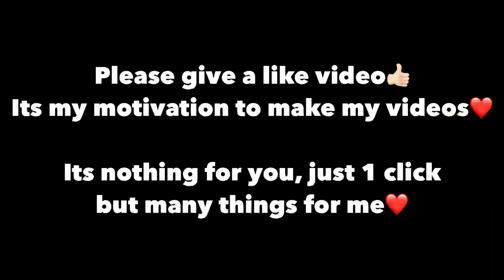😱NEW M24 is so OP!! | BEST SHOTS EVER🔥 | PUBG MOBILE